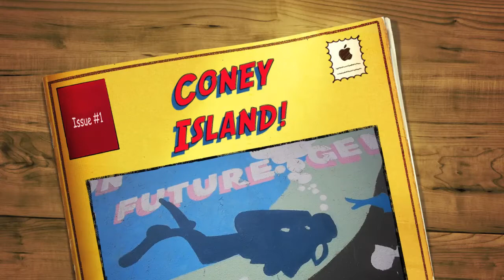Coney Island Sep 11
Having fun at Coney Island Amusement Park.